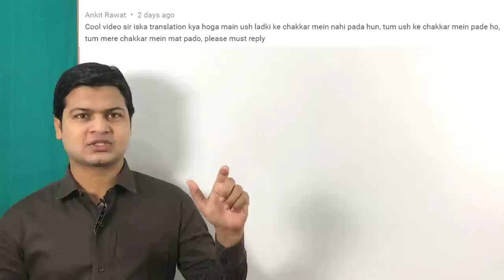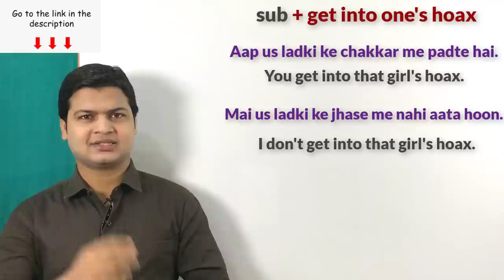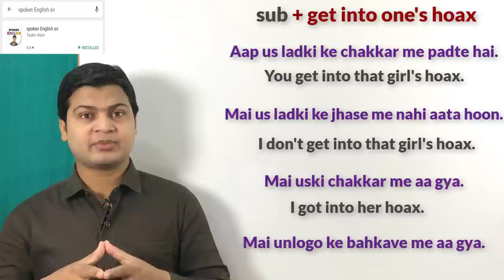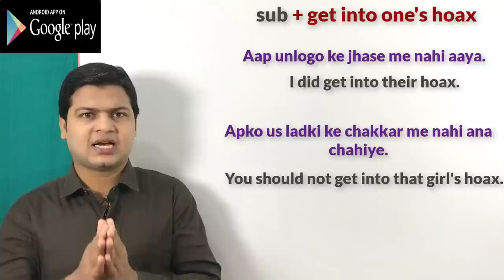Use of Get into one's hoax | Daily used sentences | रोज बोले जाने वाले वाक्य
GET INTO ONE'S HOAX (बहकावे में आना, चक्कर में पड़ना, झांसे में आना)

Friends जब कहना हो कि बहकावे में आना, चक्कर में पड़ना, झांसे में आना तो है इसके लिए आप GET INTO ONE'S HOAX का USE करेंगे

उसके चक्कर में पड़ना
Get into her hoax.

मेरे बहकावे में आना
Get into my hoax.

मै उसके चक्कर मे नही पड़ती हूँ
I don't get into his hoax.

क्या तुम उसके झांसे में पड़ते हो
Do you get into her hoax?

मैं उनलोगो के बहकावे में नहीं आया
I didn't get into their hoax.

वह उसके झांसे मे आ गयी
She got into his hoax.

मुझे धोखेबाजो के बहकावे में नहीं पड़ना है
I haven't to get into cheater's hoax.

आपको उस लड़की के बहकावे में नहीं आना चाहिए
You shouldn't get into that girl's hoax.